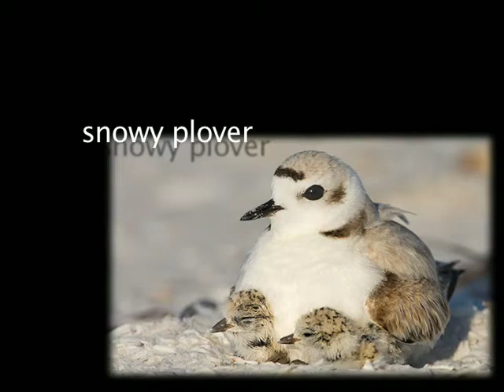Awesome, Angry, Beautiful acoustic guitar!! HQ Living animal images! Oil Spill: Species @ Risk.m4v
This oil spill kills everything in the food chain it touches
—and it touches everything:

dragonfly to pelican, turtle to shark.

We are seeing the creation of an uninhabitable zone,
one that is spreading to places of habitation.

This oil spill kills living things that try to live in and on it
—big things, like sharks.

As one of the animals—as one of the big ones
at the top of the food chain—we are a species @ risk.

EVERYONE KNOWS TROUBLE is a collaborative songwriting blog. Visitors submit their verses, and every few months Paul Lawrence performs them.

Visitors may also perform the song with their original verses themselves, and supply links to the recording.

Check-out our blog for more on how to get involved. For a direct link to the video "Everyone Knows Trouble"

NOTE: NASA satellite footage from Goddard Space Flight Center Production--The NASA footage may be downloaded in full resolution at:

Still images came from a variety of copyrighted & public domain sources (see list below), and their use here is solely for the purpose of artistic, educational, and personal/political expression:

"Slideshow: Gulf Wildlife in Peril From Oil Spill"

"Animals Endangered by the Gulf Oil Spill"

"Gulf Oil Spill (PHOTOS): Animals In Peril"